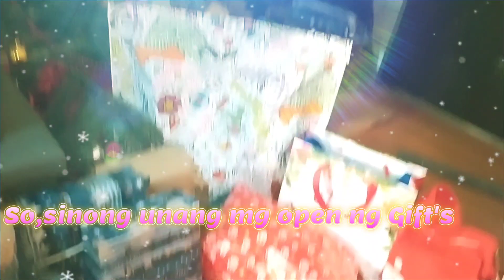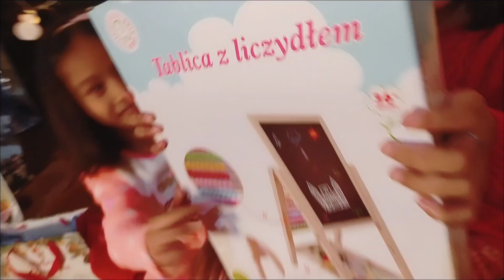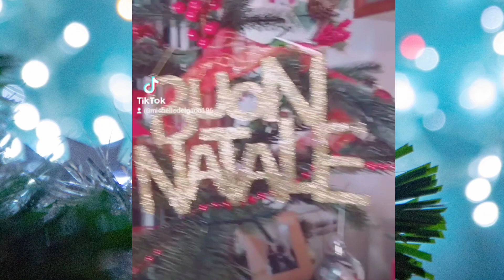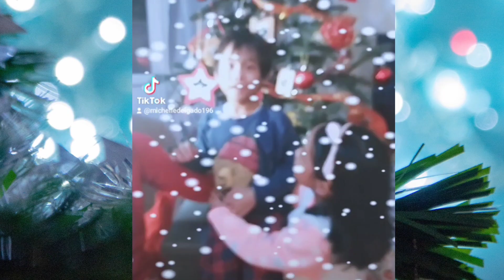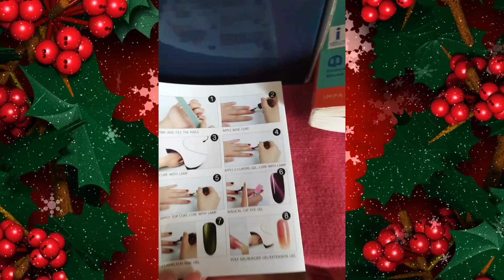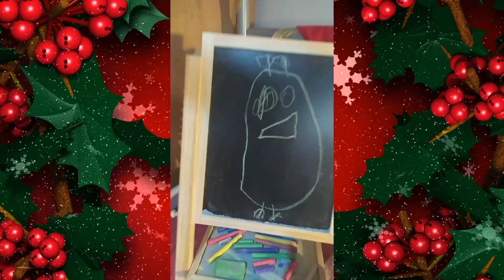UNBOXING OF CHRISTMAS GIFTS 🤍 2021 | FILIPINO Vlog in ITALY 🇮🇹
UNBOXING our Christmas present 2021
UNBOXING late Christmas gifts
During the quarantine day...

Hope u all the best time with your love ones
stay safe and healthy 💚 always 😘

thank you and stay safe and healthy 💚😙